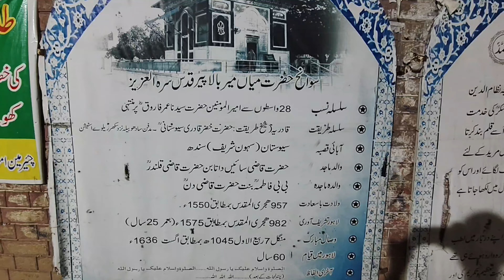Darbar Hazrat Mian Meer (R.A) Lahore ❤️